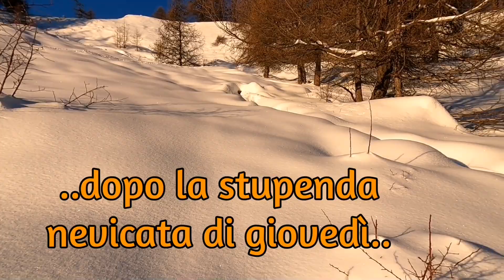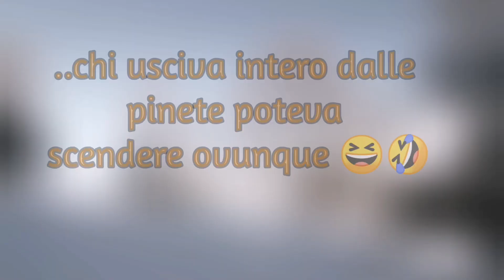Neve fresca ad Argentera, si va di sci!! Valle Stura 17 dicembre 2022